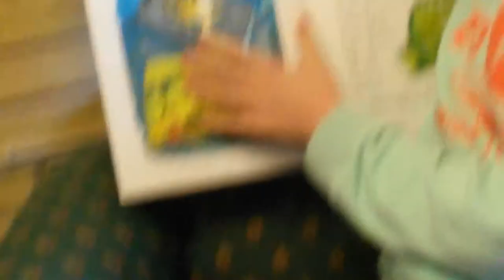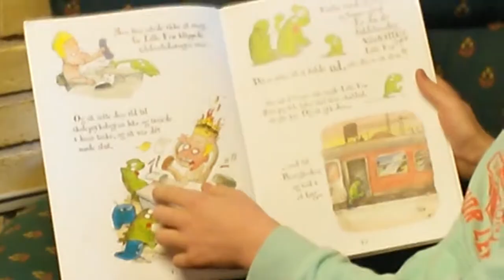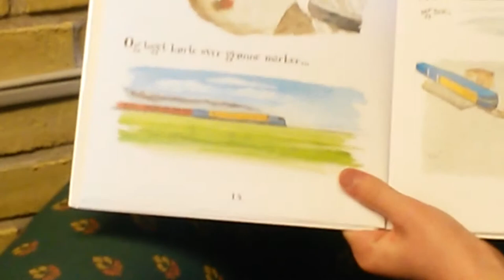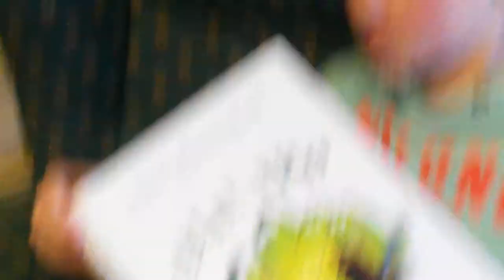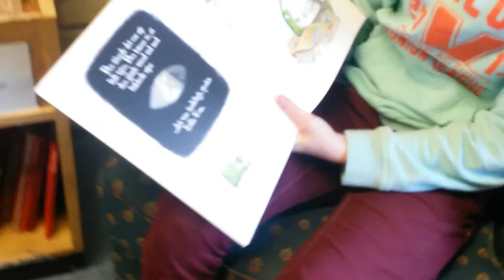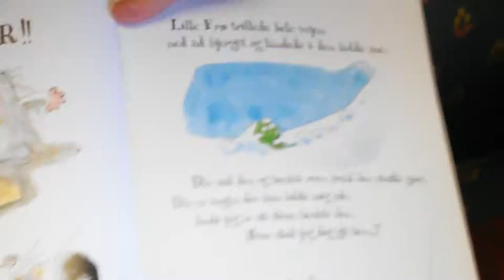Lille frø (del 2)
En ny lille frø er klar til visning af DIG!!